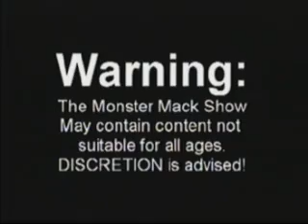The Monster Mack Show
The Opening Video for The Monster Mack Show!